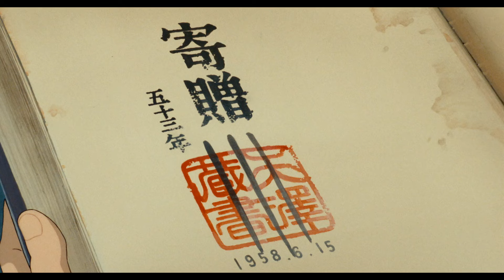5 Movies for Freaks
Here's a little look at the first 5 movies I watched in 2024!!

(^ . _ . ^)ﾉ ☆彡